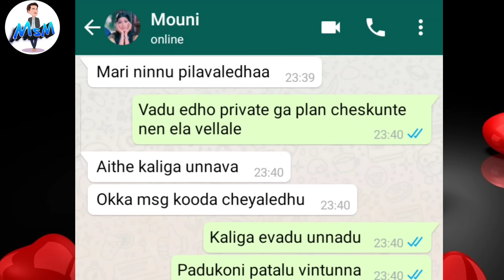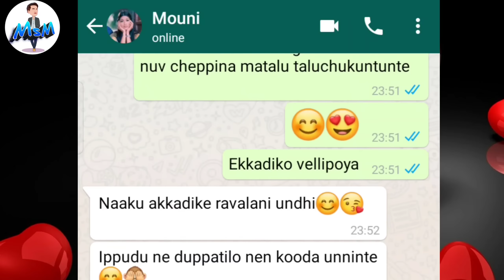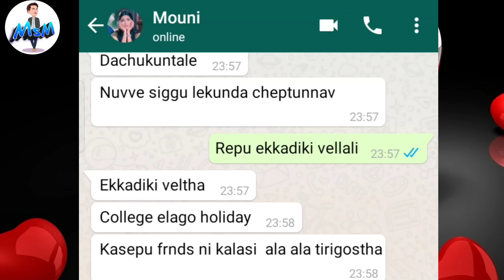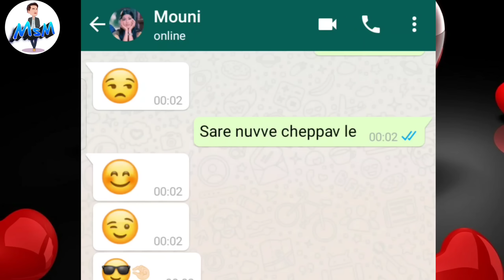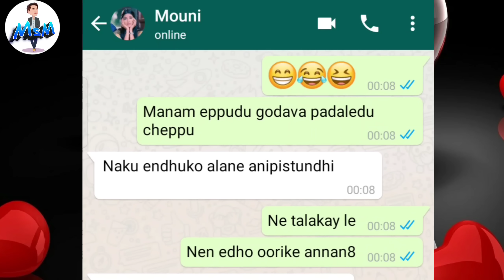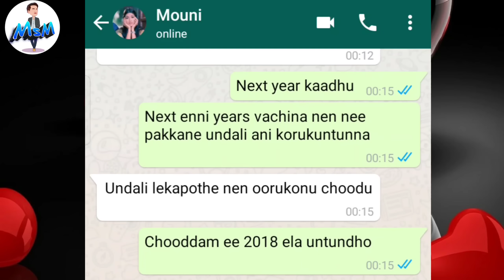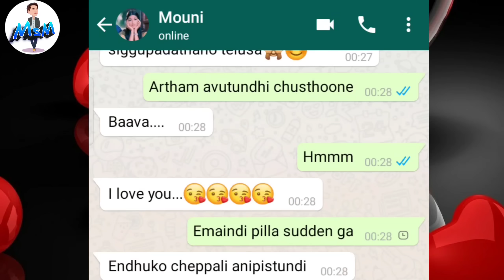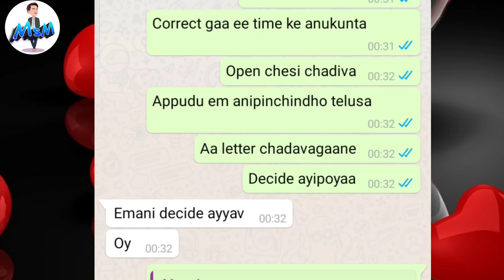Happy New Year Bava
Bava Maradalu love chatting, Miss you bava, Bava maradalu romantic chatting, Bava maradalu love chatting, Chatting with maradalu, telugu love whatsapp chatting